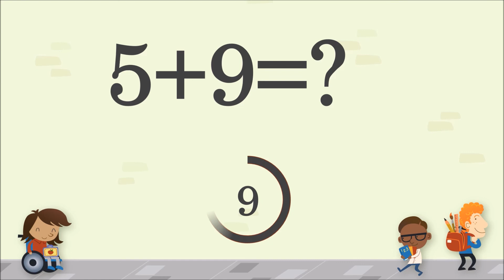Simple additions For Kids with a 10 second timer